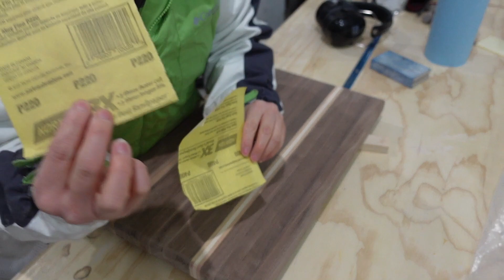自己做菜板｜厨房菜板DIY ｜Walnut Cutting Board DIY ｜胡桃木菜板DIY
第一次做菜板，选用了walnut，加了一点点maple和cherry，做了一块edge grain的菜板，很满意呢，不知道你们喜不喜欢呢？